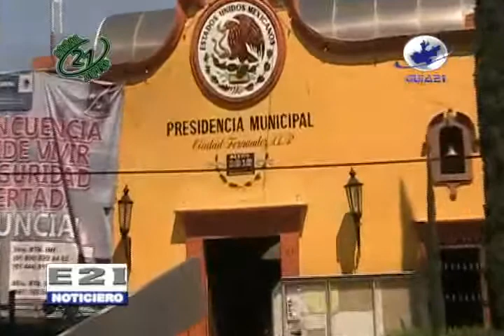Marco Antonio Hernandez visito la comunidad de Llanitos